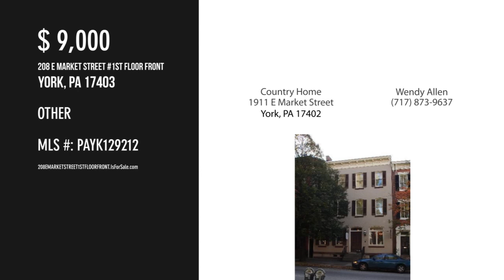208 E MARKET STREET 1ST FLOOR FRONT, YORK, PA 17403 - Wendy Allen - MLS PAYK129212